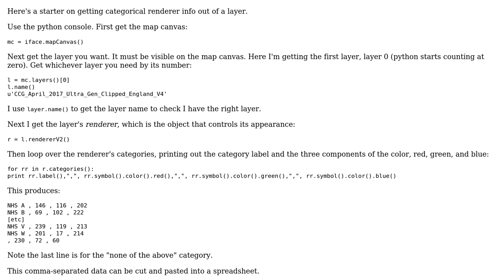GIS: Exporting feature colors from categorized polygon layer to Excel diagram using QGIS?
With thanks & praise to God, and with thanks to the many people who have made this project possible! | Content (except music & images) licensed under CC BY-SA | Music | Images & others | With thanks to user Spacedman user PolyGeo user Alexander Burtsev and the Stack Exchange Network Trademarks are property of their respective owners. You are responsible for your own actions.